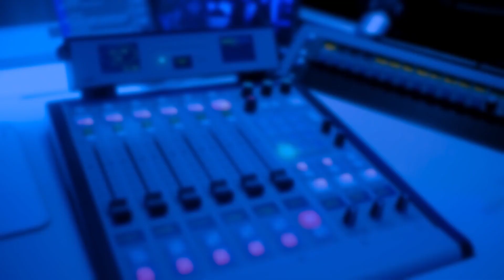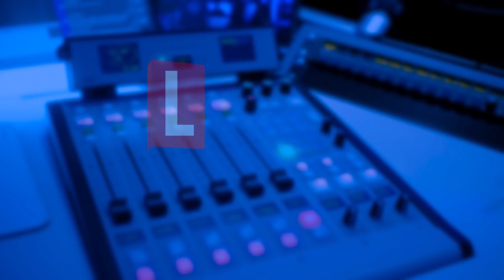Macer Gifford on LBC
The threat of ISIS fighters returning to the UK and my story.